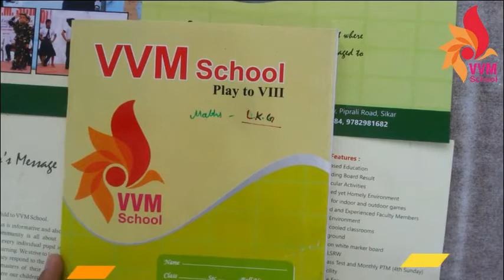CLASS LKG COUNTING 1 to 20